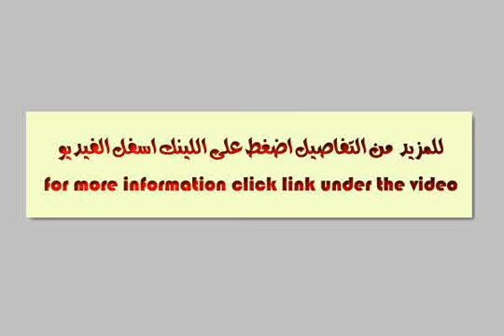S00296 شباثة - mlseg.com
- Umm Al Saad Venue, سترة, المحافظة الوسطى, البحرين - عقارات مصر |     |